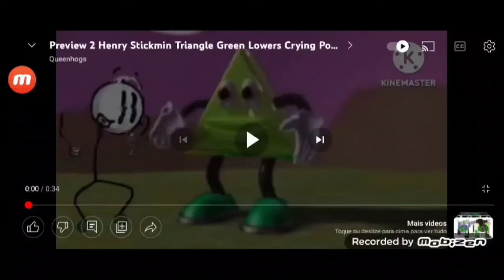Preview 2 Henry Stickmin Triangle Green Lowers Crying Powers Extended